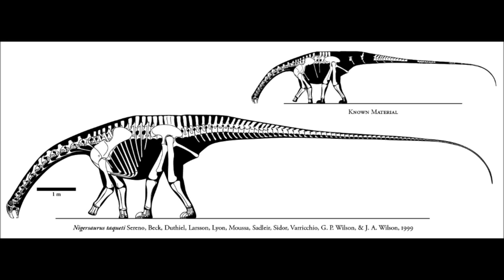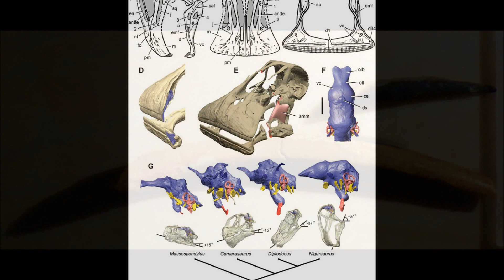Prehistoric Breakdown: Nigersaurus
The two brothers come across some interesting sauropods.
Today we breakdown the unusual Nigersaurus